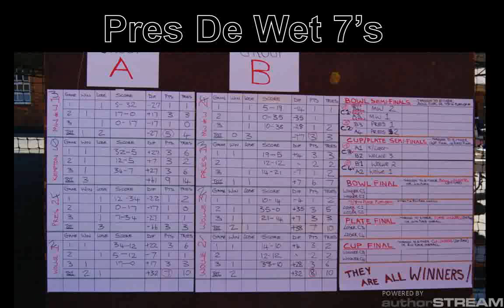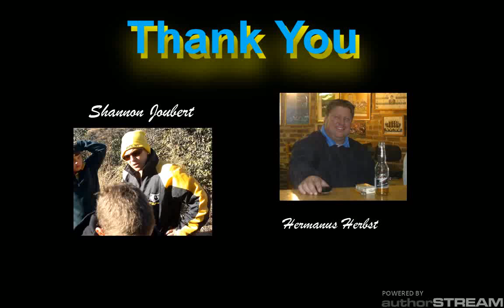Wolwe rugby 2012 year end slideshow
Kempton Wolwe 0/13 year-end slide show